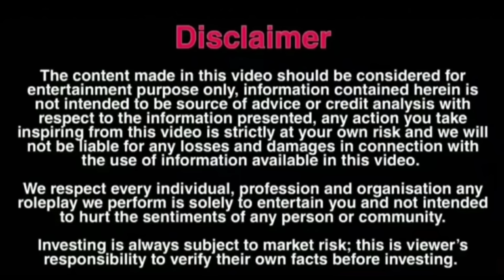पति करता था Job पत्नी करती थी Boyfriend के साथ Enjoy 😡😡 !! ससुर है परेशान | Naveen Jangra New Video